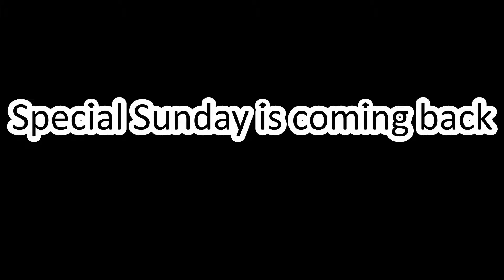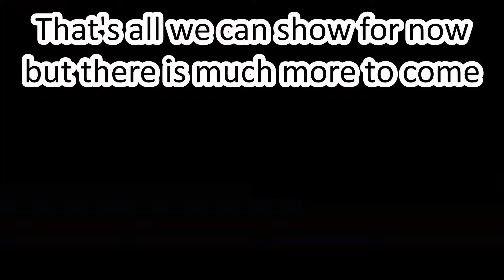😭This Mistake Will Haunt Me Forever😭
I hope you don't think any differently about me after this